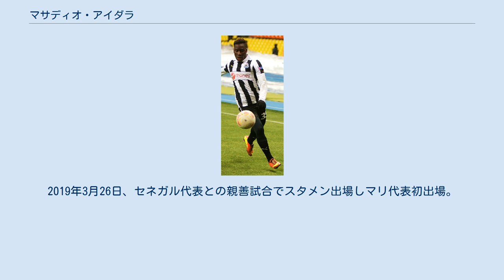マサディオ・アイダラ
マサディオ・ハイダラ（Massadio Haïdara 、1992年12月2日 - ）は、フランス・イヴリーヌ県トラップ出身のプロサッカー選手。
RCランス所属。
ポジションは、ディフェンダー。
サッカーマリ代表。
 ASナンシーの下部組織で育成され、2010年12月のFCソショー戦でトップチームデビュー。
 2013年1月、ニューカッスル・ユナイテッドFCに移籍金推定200万ポンドで移籍。
2月のUEFAヨーロッパリーグ・FCメタリスト・ハルキウ戦で移籍後初出場。
 2013年3月のウィガン・アスレティックFC戦では後半から途中出場したが、カラム・マクマナマンの激しいタックルを受け負傷、そのまま病院に直行する事態になった。
幸いにも大きなあざが出来ただけで済み、4月のSLベンフィカ戦で復帰した。
マーク・ハルゼー主審は一連のプレーを見ておらず、マクマナマンにカードは出なかった。
さらに副審もはっきりとは見ていなかったため、フットボール・アソシエーションも動くことはなかった。
このため、シーズン終了後にルールが改正されることになった。
 2018年7月、契約満了によりニューカッスルを退団。
その後、リーグ・ドゥのRCランスにフリーで加入。
 年代別のフランス代表歴がある。
 2018年11月、マリ代表に召集された。
2019年3月26日、セネガル代表との親善試合でスタメン出場しマリ代表初出場。